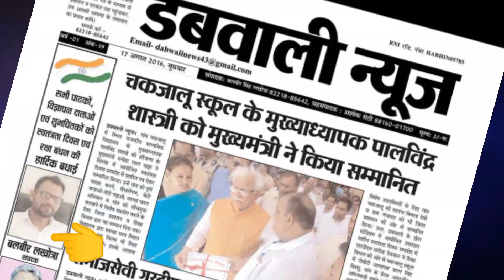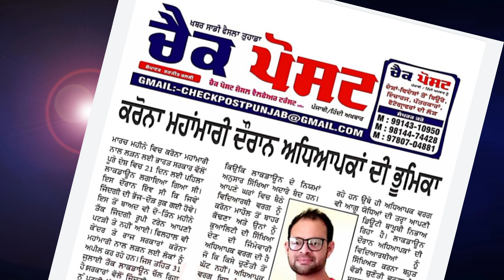satisfy, A short video of running race of life